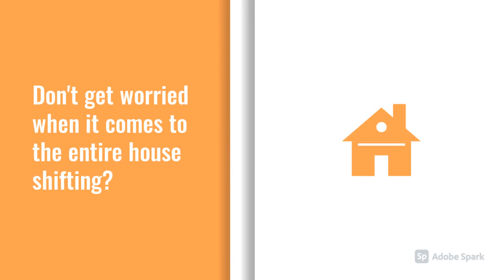Packers and Movers LMW Coimbatore - 7200007305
BullDog Packers proudly presents itself as one of the leading packers and movers in LMW, Coimbatore. Being in this industry for a longer span, we rightly know the needs and expectations of our customers.